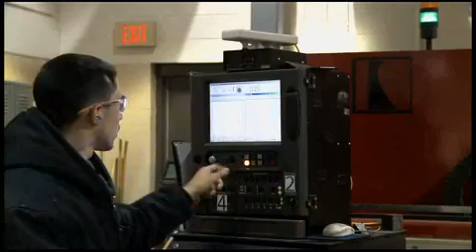Skilled Labor in High Demand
We visit a classroom where students are learning to use their hands and minds to build a better America.